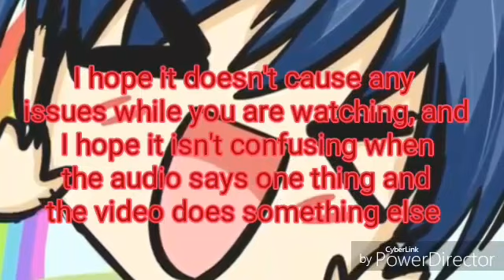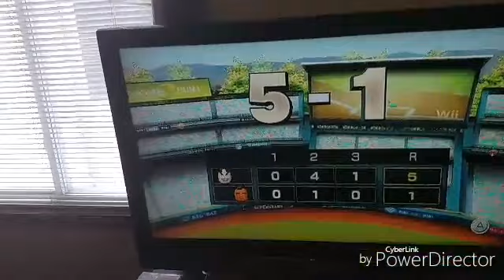4 Idiots Play Wii Baseball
Gengar, stop eating my grapes!